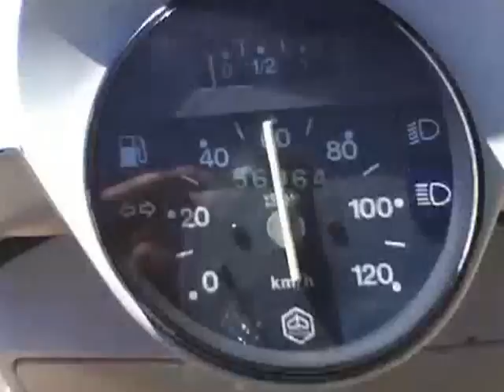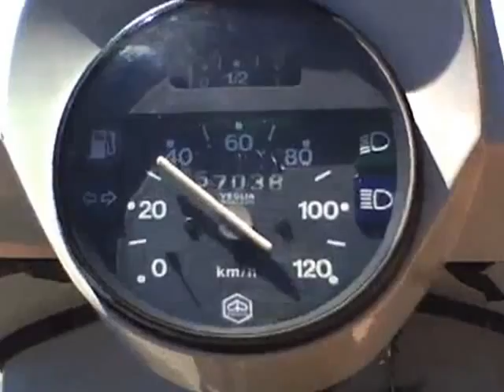un 2 giorni sui monti in vespa